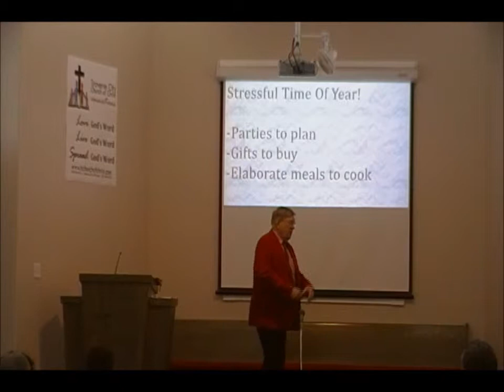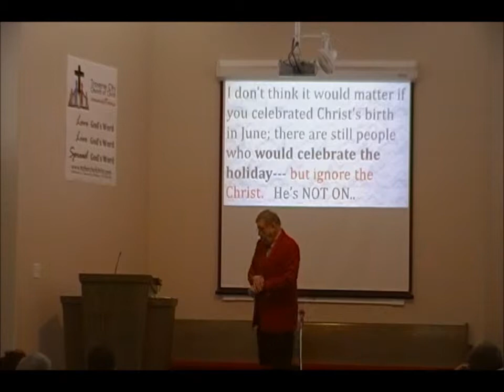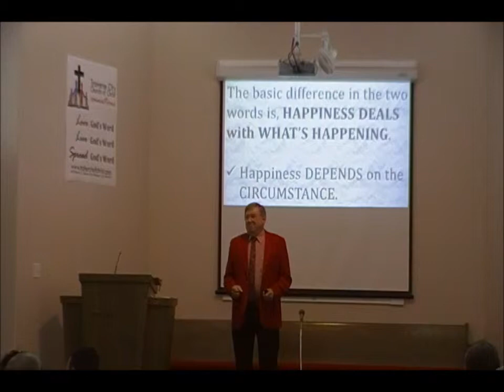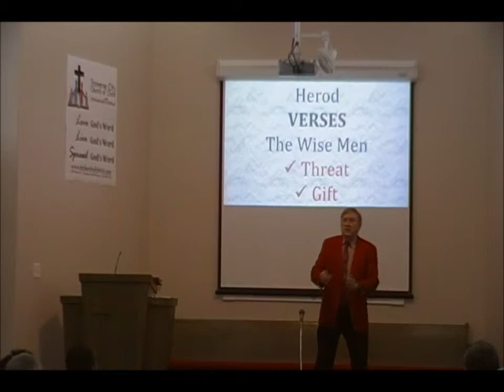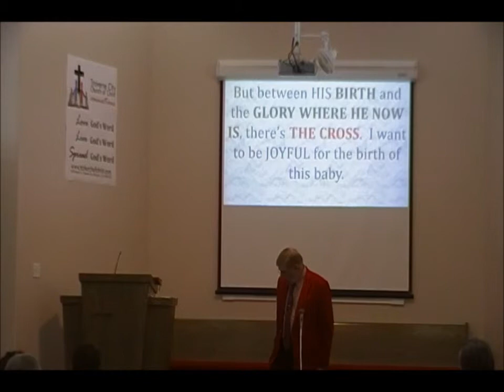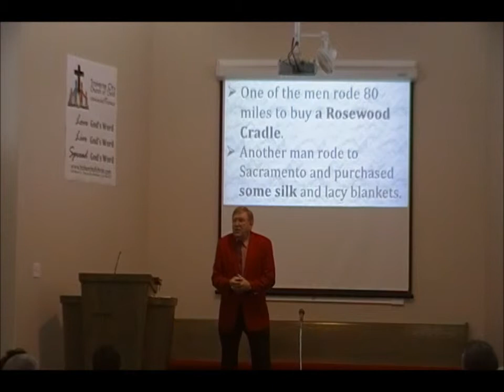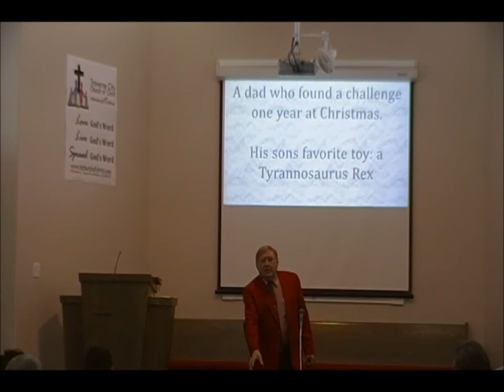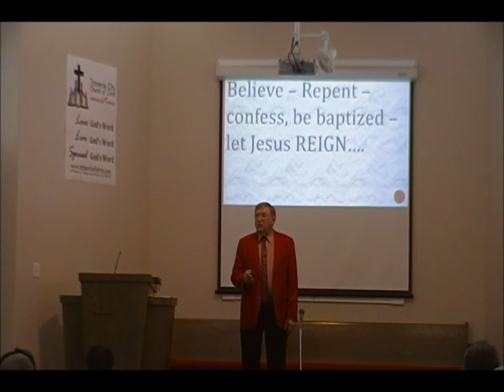Joy To The World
Jerry Sisemore